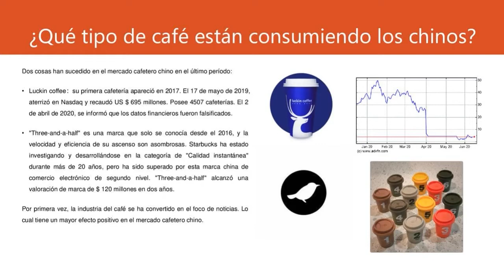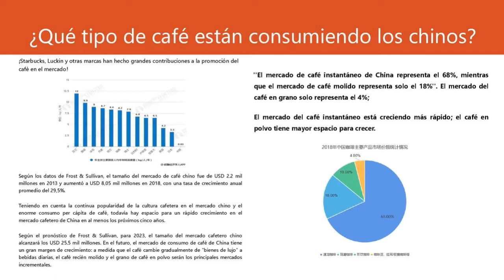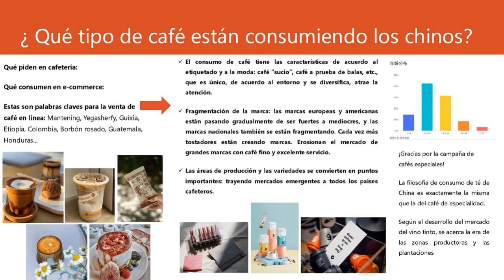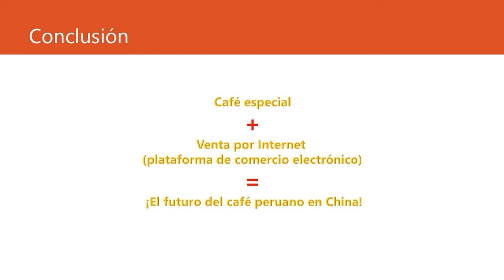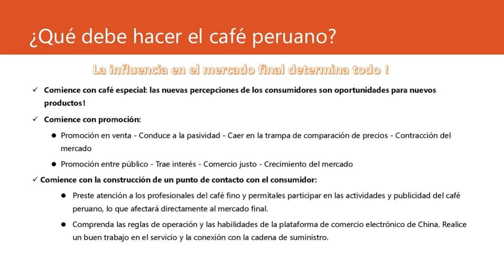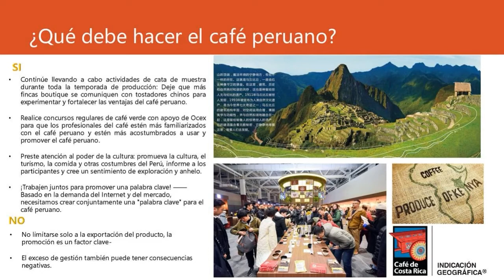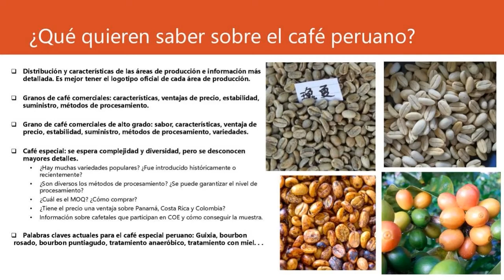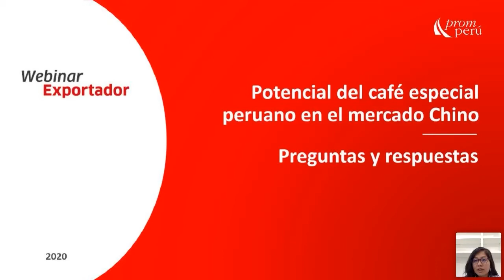Potencial del café especial peruano en el mercado chino - PROMPERÚ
En el marco de la reactivación de actividades económicas en el mundo, PROMPERÚ continúa capacitando a exportadores peruanos. En este webinar, a cargo de Yu Fang, director de Beijing Coffee Industry Association, conozcamos más acerca de las oportunidades para cafés especiales peruanos en el mercado chino.